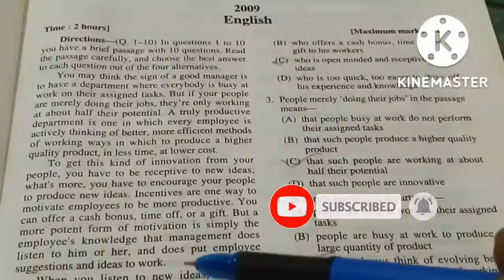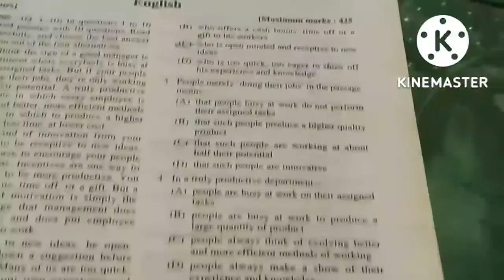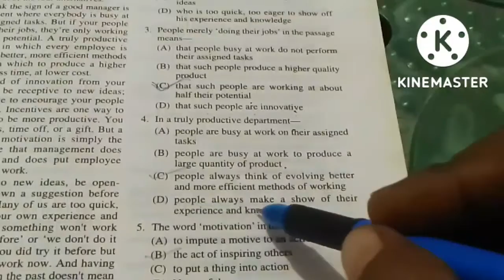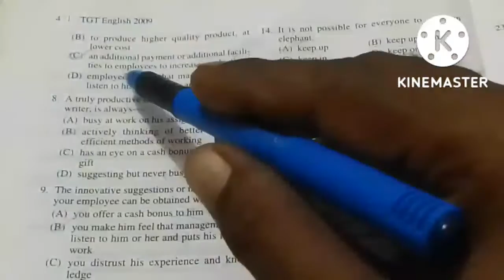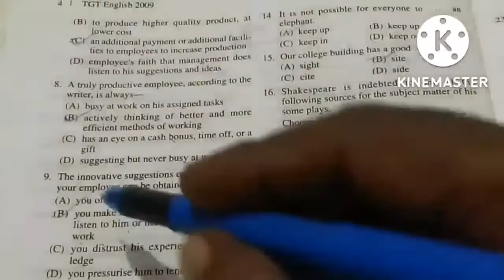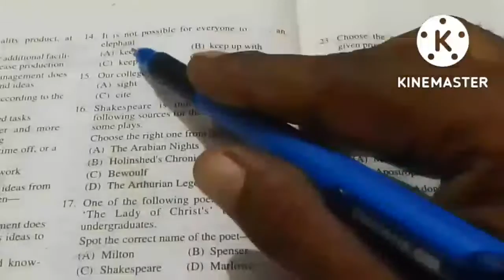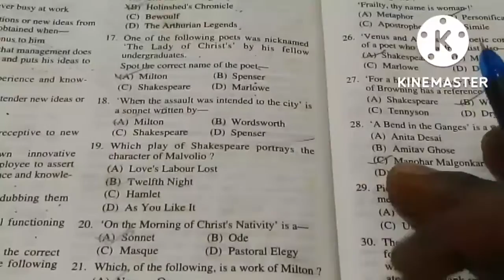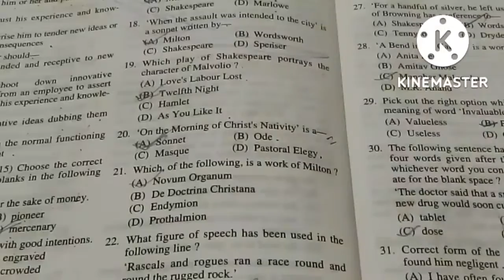T.G.T. 2009 solve questions 1 to 20 with paragraph